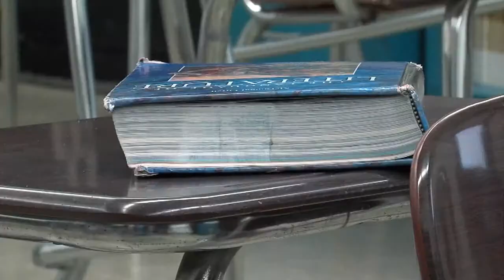Madison School District to put door locks in classrooms